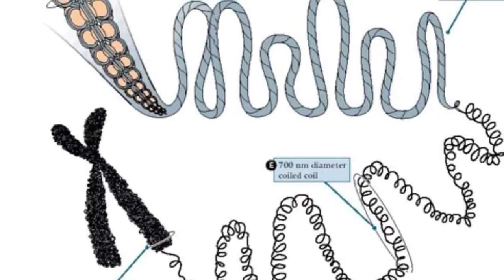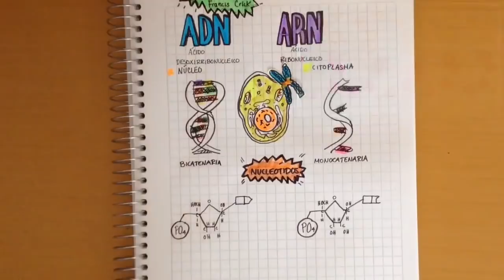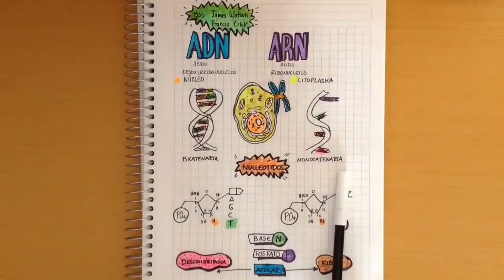ADN y ARN GUIA de estudio examen UNAM,IPN l Lagartija's vlogs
GUIA DE ESTUDIO, UNAM, IPN, UAM
Qué son ADN y ARN:
ADN es un manual de instrucciones sobre la construcción de la vida que conocemos porque define a todos los seres vivos por igual. ADN son las siglas para ácido desoxirribonucleico y es una macromolécula que colabora con el ARN para sintetizar proteínas vitales para el desarrollo de todas las características y funciones grabadas en el ADN.

adn arnEl ARN sigla de ácido ribonucleico es una macromolécula que ayuda al ADN en las funciones de trasmisión de genes y de sintetizar proteínas. Tienen algunas diferencias en sus estructuras y en su composición. La estructura de doble hélice del ADN lo hace más fuerte que el hélice simple del ARN.

Vea también Sintetizar.

La estructura del ADN y del ARN son parecidas compuestas por 4 bases nitrogenadas: Adenina, Guanina y Citosina y se diferencian por la Timina en el  ADN y el Uracilo en el ARN. Esta diferencia es la que crea la multiplicidad de organismos sean microbios, plantas o humanos.

Las bases nitrogenadas son las que graban la información en el ADN y en el ARN y la asociación de éstos permite la transmisión de los genes y las instrucciones para la función de las proteínas. Las proteínas deben estar presentes o activos en casi todos los procesos biológicos y de ahí su gran importancia.

El ADN se encuentra en el núcleo de todas las células de todos los organismos del mundo doblados en pares de ‘paquetes’ llamados cromosomas.